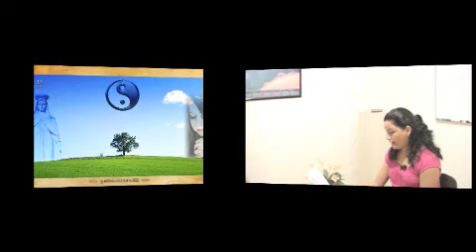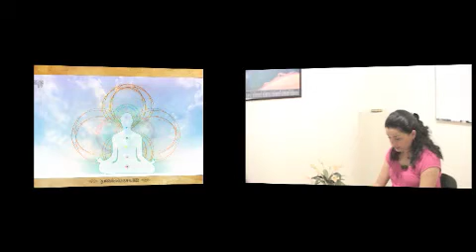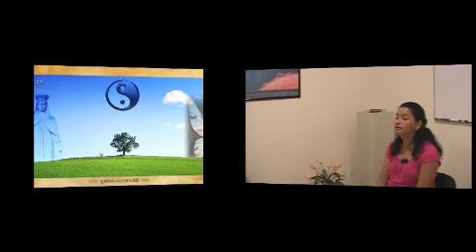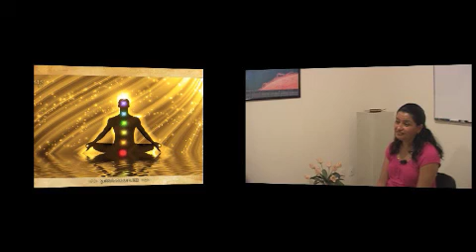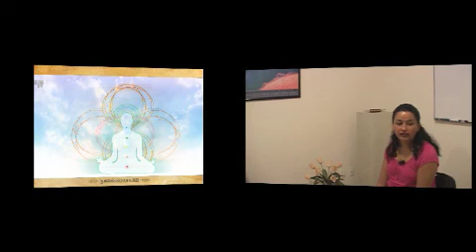Meditacion, practica Madre Divina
Meditación practica y lectura del Evangelio de la Virgen María.